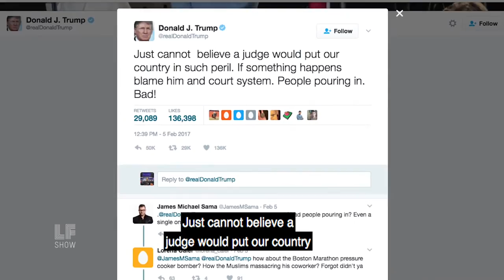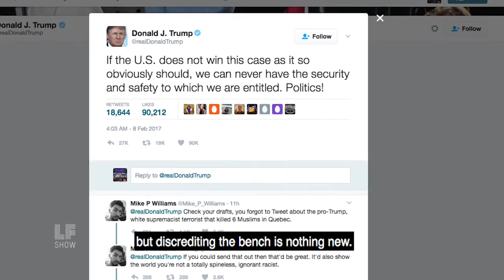F-Word: Trump Vs The Judiciary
Laura on why Trump's first target might be the courts and the judiciary system.